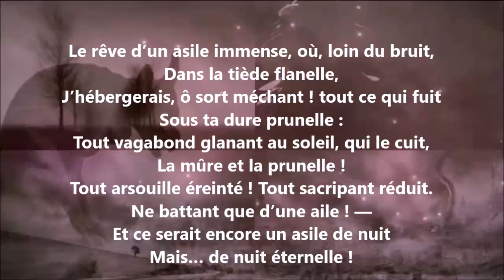Asile - Eugène Godin lu par Yvon Jean